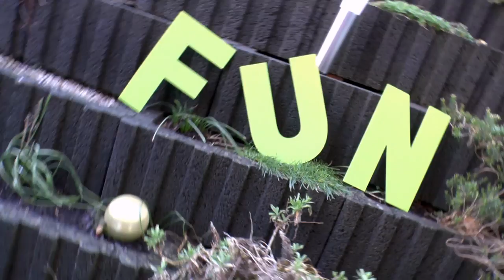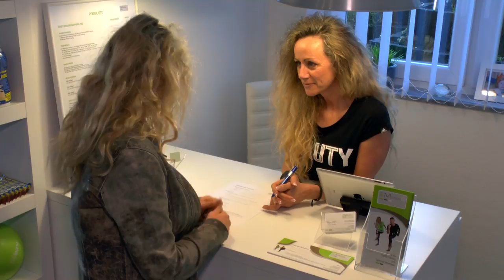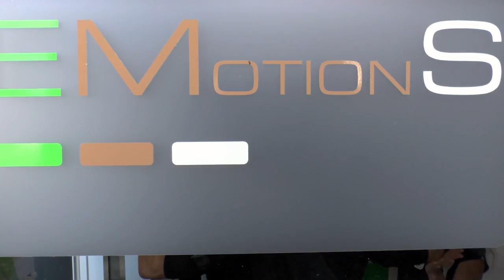EMS Training im Studio EMotionS Image-Video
Vorstellung des EMS-Studios EMotionS mit Einblick in diverse Trainingseinheiten zur Elektrostimulation.

EMS-Training wird u.a. eingesetzt für:

-Muskelaufbau & Bodyshaping
-Stoffwechselaktivierung & Fatburning
-Umfangs- & Gewichtsreduktion
-Cellulite-Behandlung
-Schmerztherapie